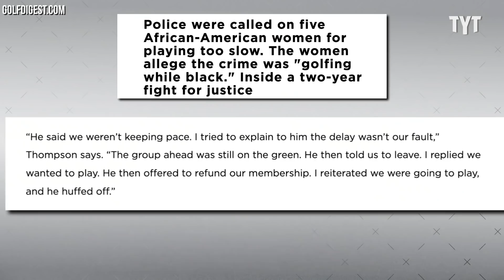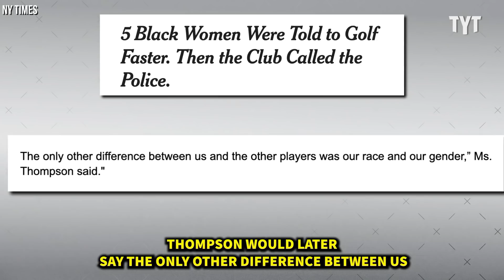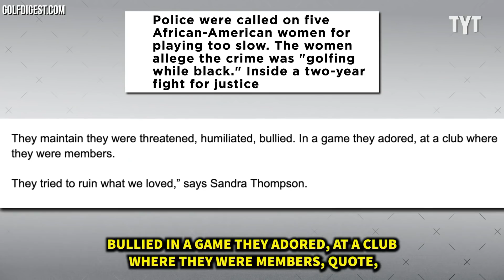Three Bigoted Stooges Harass Group Of Black Women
A group of racist golfers harassed another group of Black women golfers for apparently taking too long on the course and even called the police to intervene in the situation. Rick Strom breaks it down.

Rick Strom